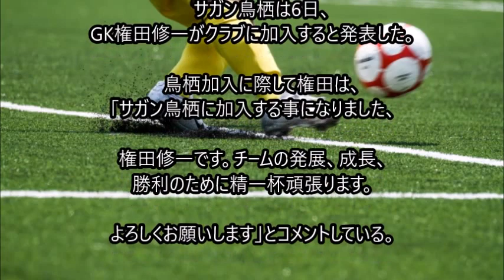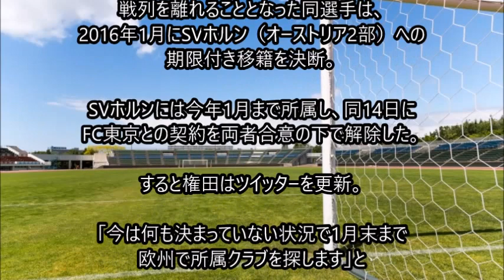権田修一 Jリーグ復帰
権田修一　サガン鳥栖に新加入